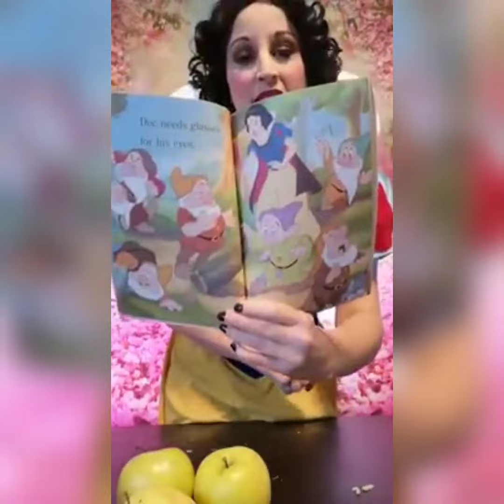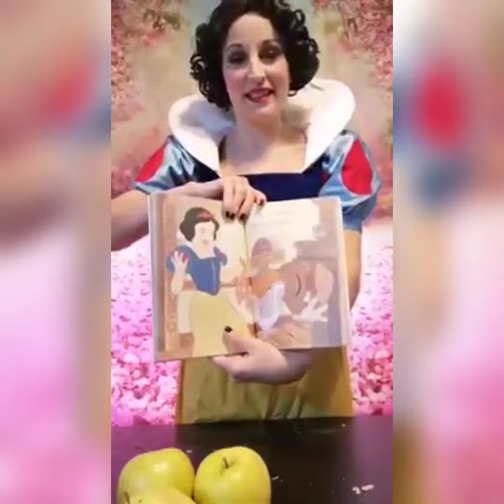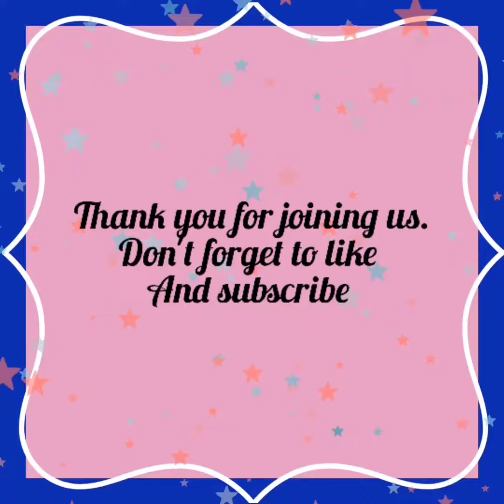EAParties Story Time with the Apple Princess.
join our Apple Princess as she reads a story about her and her friends the 7 Dwarfs.